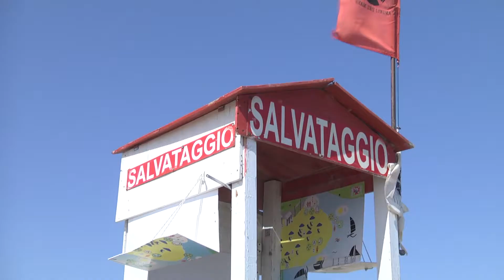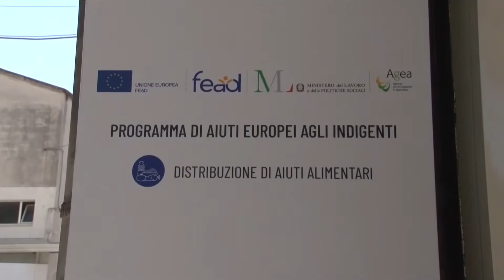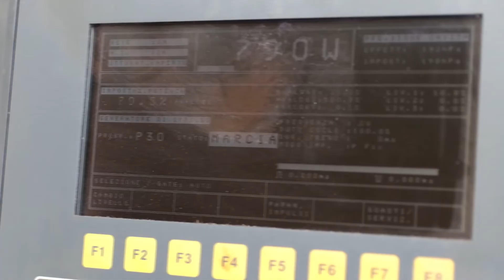L’economia abruzzese pronta alla spinta del turismo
Prosegue la crescita  dell’economia abruzzese. Ora con la spinta del movimento turistico si spera in numeri ancora più positivi anche se l’inflazione attenua la crescita. Buoni però i numeri per i primi tre mesi del 2023